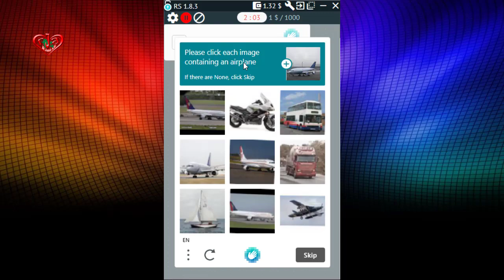Containing an Airplane | Solve hCaptcha | Demo | Make Money at Home